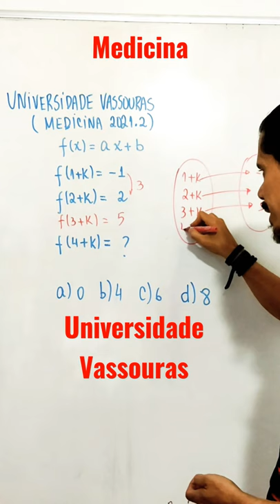Medicina Universidade Vassouras Funções e P.A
Considere f uma função afim e k um numeral, tal que f(1+k) = –1 e f (2+k) = 2.
O valor de f(4+k) é igual a:
(A) 0
(B) 4
(D) 8